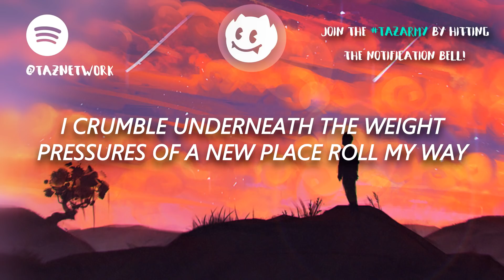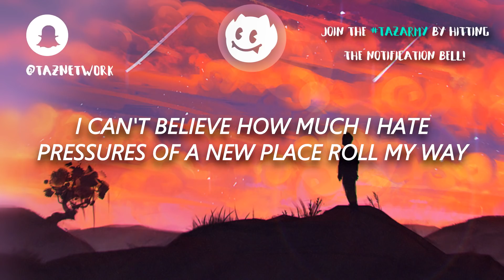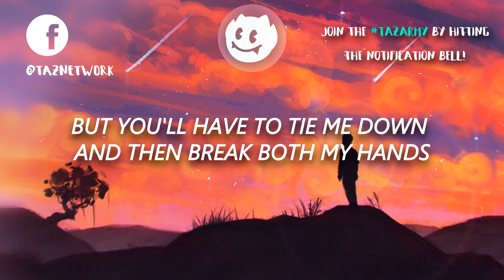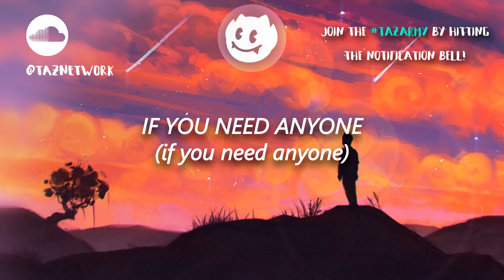twenty one pilots: Jumpsuit [Lyrics] ⚡️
twenty one pilots: Jumpsuit [Lyrics] is a lyric video for twenty one pilots' new song "Jumpsuit".